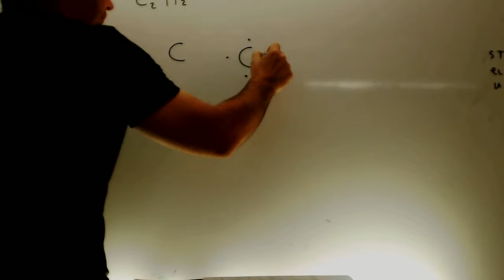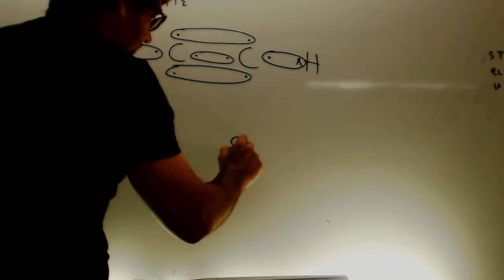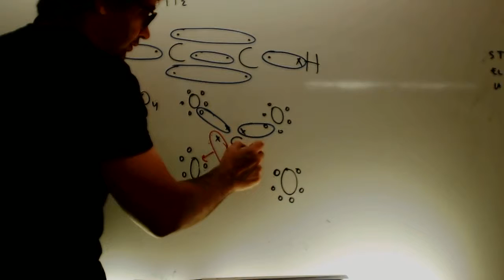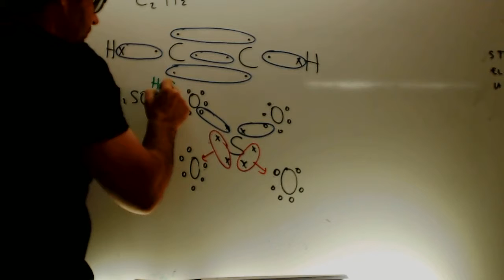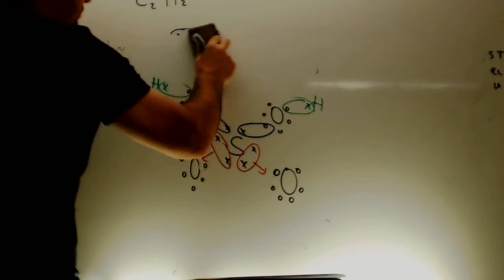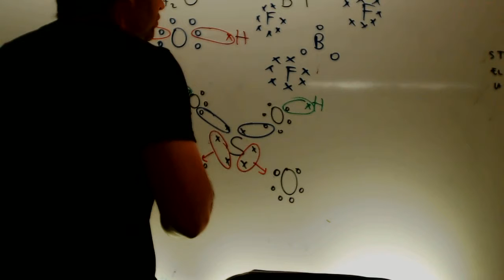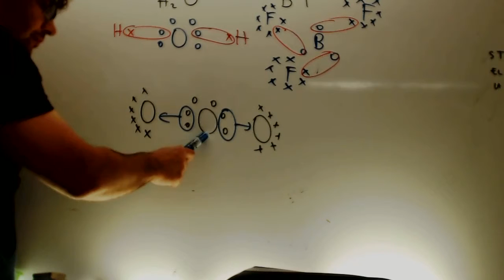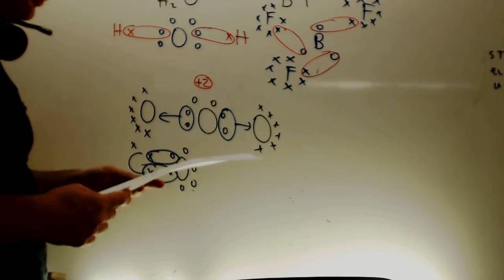Correeccion diagrama de lewis Fisica y quimica 3 ESO Academia Usero Estepona